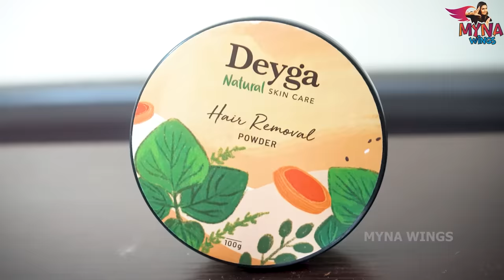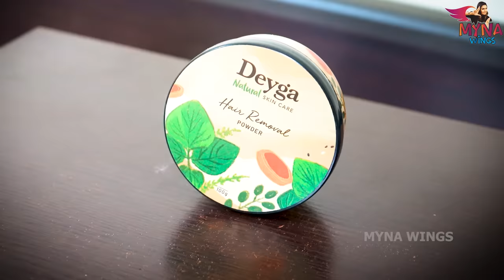குடிகாரன் Prank Goes Wrong💥 | கலங்கி அழுத ராணி அம்மா😭 | ENG Subs | Myna Wings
You can reach them on Whatsapp too - 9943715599

Hey guys! Welcome to the jolliest place. Today, Balu thought of doing OG drunk prank on the family to see their reaction, which turned out hilarious.

Get excited to see how the family reacted to this and how it sparked laughter in the house.